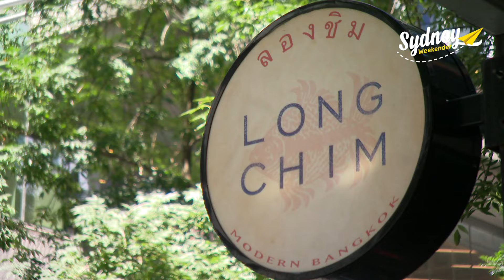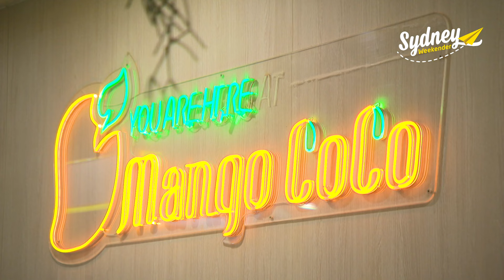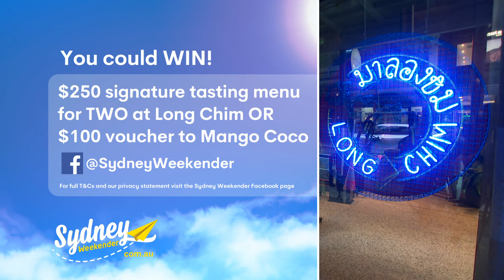Taste of Thailand | Sydney Weekender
Dinner or Dessert? Find the taste of thai flavours in Sydney!